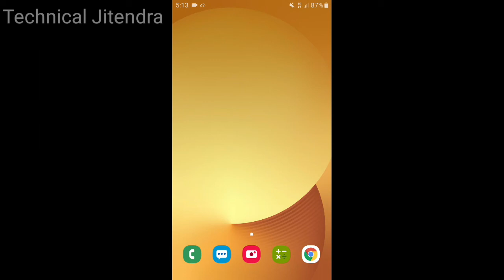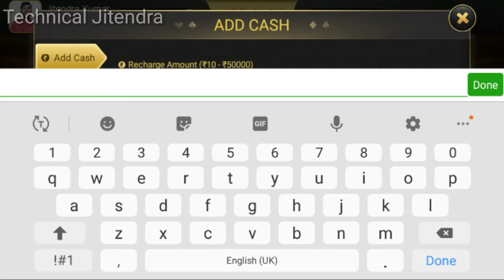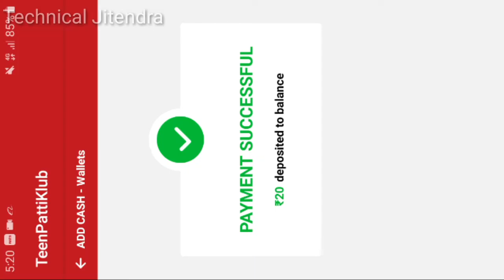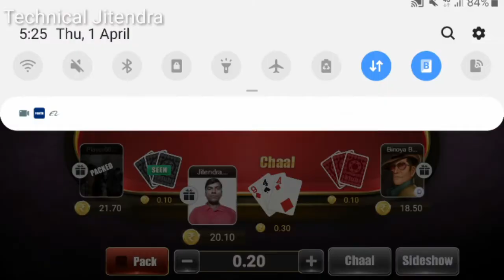Online jua jitne ka tarika | cut patta jitne ka tarika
My second
gaming Channel

100% Andar  bahar jua jitne ka tarika

Hello dosto aaj ki is video me main aplogo bataunga ki aap kaise online andar bahar jua jitne ka tarika cut patta jua jitne ka tarika is video me bataya gaya hai friends

MY GEARS :-

50MM LENS
100000 Mah solar power bank
by now

YOUR QUARIES -
1- juaa jitne ka tarika
2- jua jitne ka tarika
3- jua jitne ka upay
4- jua jitne ka mantra
5- jua jitne ka upay batao
6- cut patta jitne ka tarika
7- andar bahar jua jitne ka aasan tarika
8- andar bahar jua jitne ka tarika
9- andar bahar jua kaise jeete
10- jua tricks
11- jua tips
12- cut patta tricks
13- kat patta jitne ka tarika
14- cut patta
15- online jua jitne ka tarika